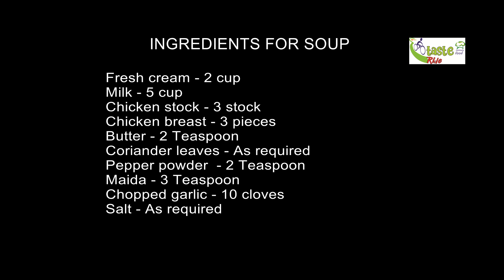ഇതാണ് ശരിക്കും ചിക്കൻ സൂപ്പ് ഇത് കഴിച്ചവർ ഉണ്ടോ? CREAM OF CHICKEN SOUP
ഇതാണ് ശരിക്കും ചിക്കൻ സൂപ്പ് ഇത് കഴിച്ചവർ ഉണ്ടോ? CREAM OF CHICKEN SOUP CREAM CHICKEN SOUP Butter Healthy Keralafood Malabar kitchen tasteride zeenathrafeek episode60.
Cream of chicken soup Ingredients
Chicken stock ingredients Chicken-3/4 kg
Garlic-6
 cloves Onion-1
small Pepper-as required
Salt- as Required
Water-as required
Ingredients for soup
Fresh cream-2 cup
Milk-5 cup
Chicken stock-3 stock
Chicken breast -3 pieces
Maida- 3 teaspoon
Chopped garlic-10 cloves
Butter-2 teaspoon